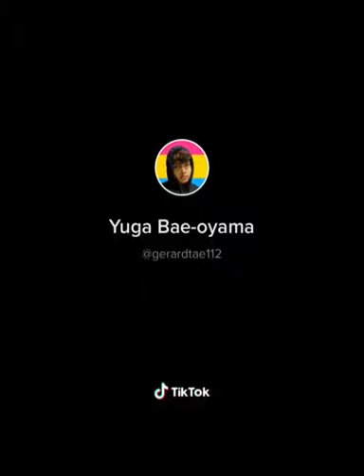Covering an ipad with pictures of Aoyama Yuuga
No this isn't me, i just found this video on instagram.